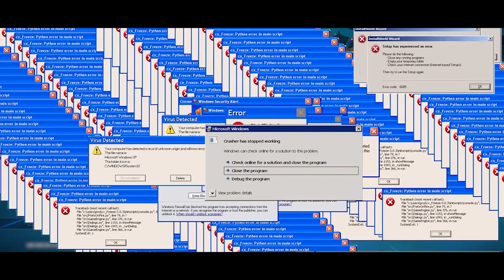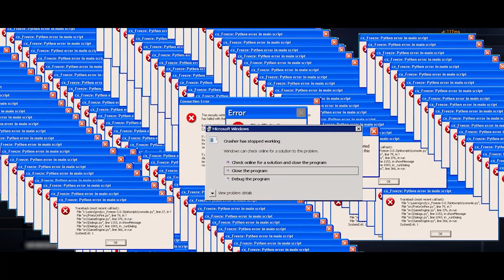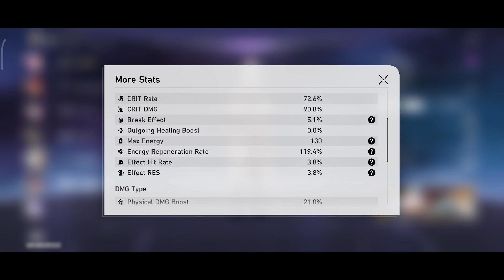Lightning Lord Tomfoolery | Jing Yuan & Sparkle Pure Fiction stage 4 v2.0 | Honkai Star Rail 2.0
New best Harmony: Mr Domescreen!

Part 2 of Pure fiction showcase featuring Jing yuan, Sparkle, tingyun, bailu and Mr Domescreen!

"Pure Fiction: An Expression of Eloquence v2.0 Phase 2"
00:00 intro
00:39 Battle
04:53 team build

This is a weird team for JY cuz this is not his team right now for my MOC runs but surprise, surprise it worked in PF. The rotations are whack tho. Especially if we make Mr. Domescreen angry. That's a failed run right there lol! I'm thinking of having a stand-by attack piece for JY purely for PF purposes and bailu need to change with a sub-dps so SP can be used more but hey, a win is a win! we party!

battle - Mega Man Medley (Super Smash Bros. Ultimate)
end - This Side of Paradise (Calm Version) [make Max, the orchestra conductor in Golden Hour, Penacony, "Calm"]

TAGS~
Jing Yuan gameplay, Sparkle Gameplay, Tingyun Gameplay, Bailu Gameplay, Mr.domescreen gameplay, Pure Fiction 4, An Expression of Eloquence, Follow up Attack Gameplay, FUA Gameplay

Star Rail 2.0 | Stelle MC | English sub and dub | Honkai Star Rail